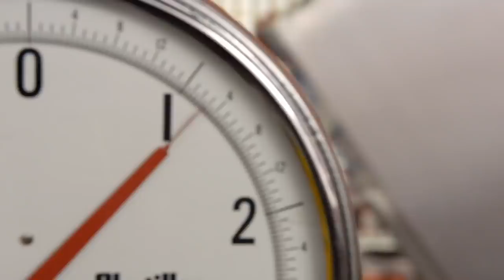Sunbelt Bakery Arrival :15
Did you know Sunbelt Bakery Granola Bars are brought to your neighborhood every week? That’s why we never need preservatives. But the real secret to our bakery-fresh taste is quite a surprise to the folks in this fun video. Click to find out.